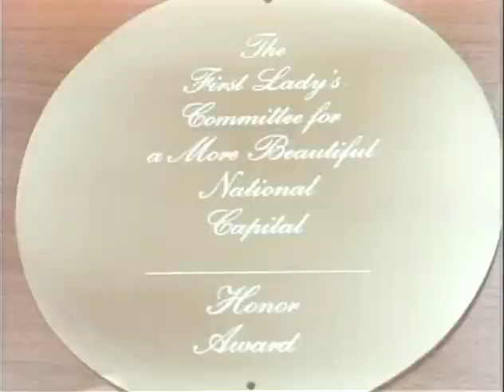MP472 outs5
5 of 11 outs reels from MP472, "Showcase for the Nation," by the White House Naval Photographic Unit. The "Navy Films" consist mostly of monthly reports on the activities of President and Mrs. Johnson from 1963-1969.

Outs Roll 5 of 11, Showcase For The Nation
Washington, DC
WH: Speaker at the Beauty Cmte. meeting
Second speaker
Mayor Walter Washington speaks
WH Rose Garden: Beauty awards ceremony; cuts of flowers, audience
WH South Lawn: PM Holt, Australia arrives; reception
CTJ speech during the Beauty awards ceremony